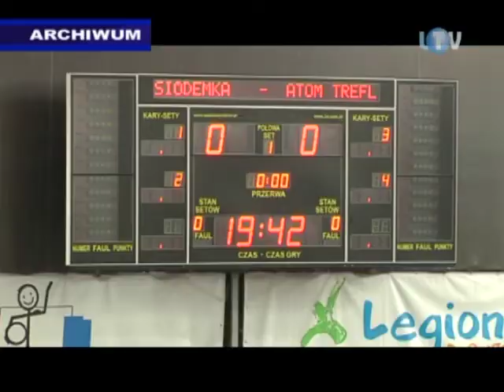Porażka z mistrzyniami Polski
Meczem z Impelem Wrocław, Siódemka zakończyła pierwsza rundę w swoim historycznym, pierwszym sezonie w najwyższej klasie rozgrywkowej. Trener Wojciech Lalek jest zadowolony z wyniku, jaki udało się osiągnąć jego drużynie w pierwszych dziewięciu kolejkach.